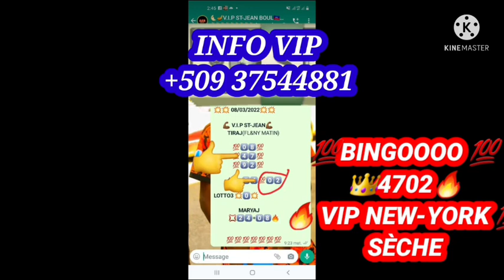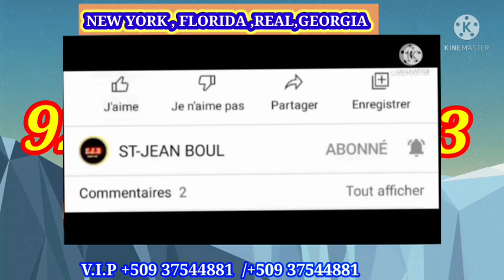3Boul Cho Pou Tiraj Maten an:Mer-09-Mars-2022💥 Bingo💯4️⃣7️⃣0️⃣2️⃣💥4️⃣5️⃣ New york